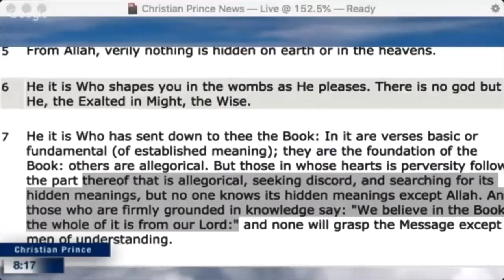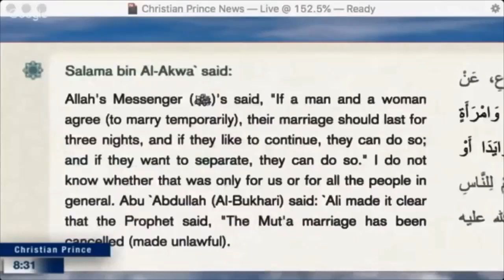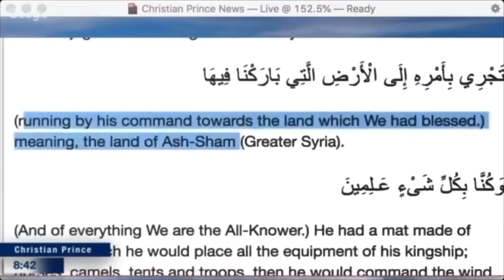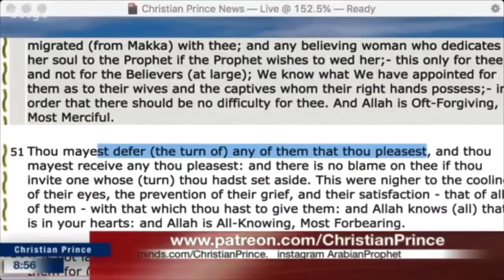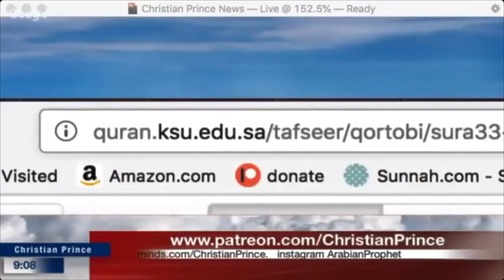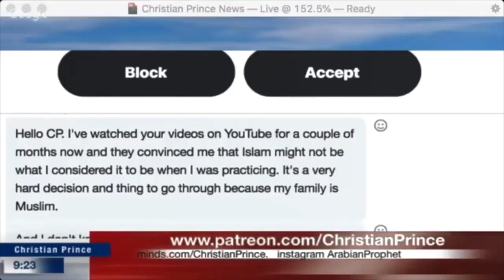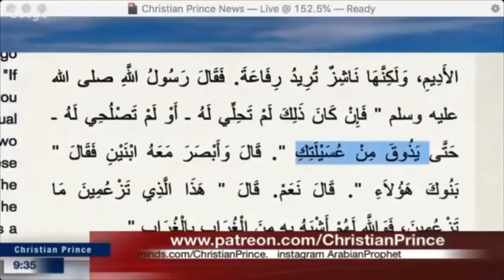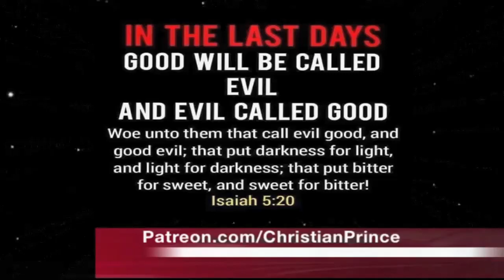Christian Prince Debates Sarah The Muslimah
In this debate, Christian Prince debates Sarah the Muslima on the topic of Islam. It is a lively debate and yet very challenging to try and come to a consensus on the true doctrines embodied in Islam.

This debate is a great opportunity to learn more about the Islamic faith and to have a challenging discussion with someone from a different perspective. If you're interested in hearing what Sarah has to say, then be sure to check it out!